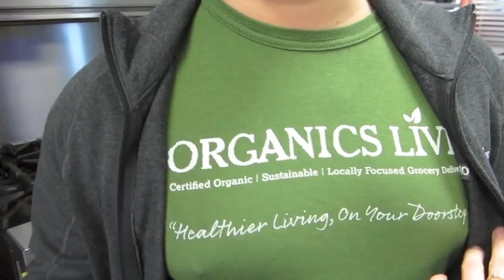Chopped Cook Off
Chopped, Cook Off, Organics Live

Welcome to Stacey's Secrets 30 DAY VLOG CHALLENGE!!!
VLOG 17 is here to show you how to give back to those who've been supporting you. This ones about cooking some fun organic food for Chopped Durham edition and cheering for your team! Maddie and Kiki Longo were the judges! See how we did at the cook off! Enjoy~